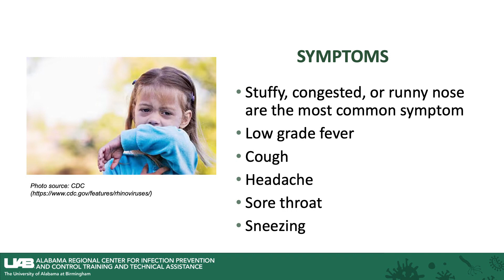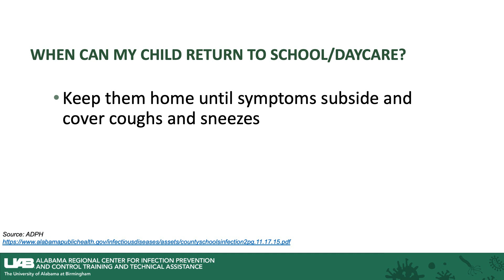Rhinovirus: What It Is, Symptoms, Treatment & More | ARC IPC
In this video, we'll talk about the symptoms of rhinovirus, the causes and diagnosis, and the treatment of rhinovirus. We'll also talk about how to prevent rhinovirus, including tips for staying clean and avoiding the spread of rhinovirus. This video is presented by the Alabama Regional Center for Infection Prevention and Control Training and Technical Assistance.